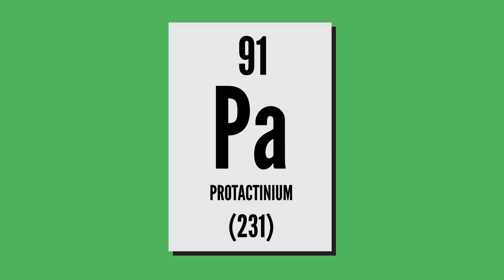How These Women Changed Science Forever!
When you think of women working in STEM fields, who comes to mind?